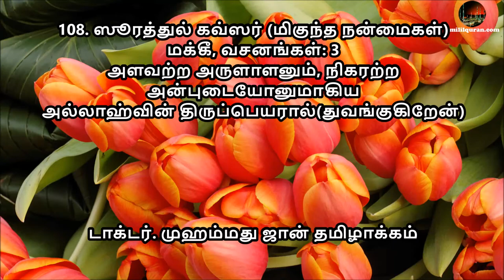Tamil Quran Sura 108 Al Kauther ஸூரத்துல் கவ்ஸர்